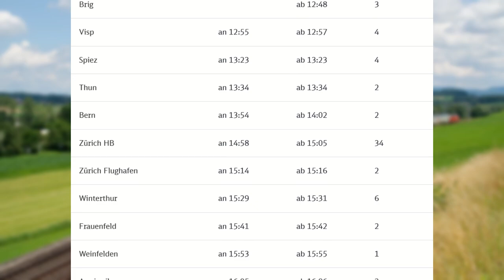Im SBB IC 2000 von Brig nach Romanshorn | IC 821 Mitfahrt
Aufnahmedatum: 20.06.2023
Fahrzeug: SBB IC 2000
Vmax. Zug: 200 km/h
Vmax. Strecke: 250 km/h
Fahrzeit: 3:24 h

Willkommen zu einer weiteren Mitfahrt aus der Schweiz!
Diesmal fahren wir mit dem IC 821 (Linie IC 8) von Brig in der Südschweiz bis nach Romanshorn, eine Gemeinde am Bodensee. Bei dem Zug handelt es sich um einen IC 2000, einem mit einer Re460 bespannten, doppelstöckigen, 200 km/h schnellen Wendezug der SBB. Teilweise waren modernisierte Wagen eingereiht, diese werden als IC 2020 bezeichnet.
Direkt nach Visp, was unweit vom Startbahnhof Brig entfernt liegt, beginnt der über 34,6 km lange Lötschberg-Basistunnel, in dem Geschwindigkeiten bis 200 km/h möglich sind. Danach führt uns die Strecke am Thunersee vorbei bis in die Haupstadt der Schweiz, Bern. Nach einem Fahrtrichtungswechsel fährt der Zug in Richtung Zürich auf der NBS Mattstetten - Rothrist, welche mit 200 km/h die schnellste Strecke der Schweiz ist, die nicht durch einen Basistunnel führt. Zürich, die größte Stadt der Schweiz, wird im Tunnel durchquert, bevor es über Winterthur in Richtung Bodensee geht.

Halte:

0:00:36 Brig
0:04:37 Visp
0:12:54 Spiez
0:17:01 Thun
0:25:44 Bern
0:48:10 Zürich HB
0:52:07 Zürich Flughafen
0:58:10 Winterthur
1:02:49 Frauenfeld
1:06:58 Weinfelden
1:10:09 Amriswil
1:13:06 Romanshorn

Gute Fahrt!